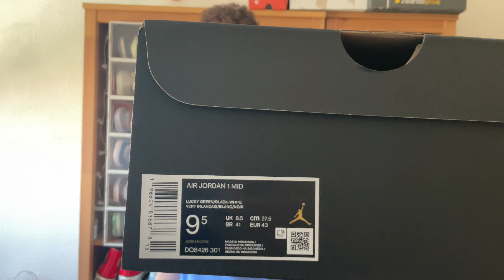JORDAN 1 MID LUCKY GREEN ESPECTACULARES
MODELO: DQ8426-301